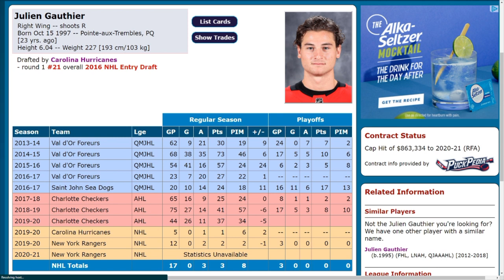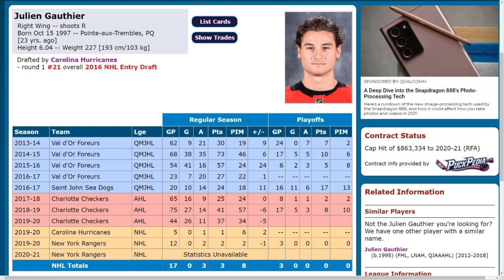New York Rangers Player Preview - Julien Gauthier 2021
Today we break down how Julien Gauthier can make an impact with the Rangers, how do you guys think he will play?